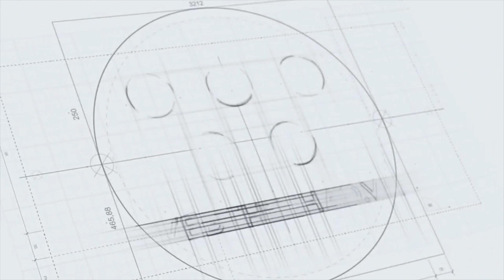Hà Thị Hoa - cỗ máy lớn tuổi nhất giải bóng chuyền VĐQG 2022 vẫn hoạt động hết công suất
Mặc dù đã gần bước sang tuổi 40 nhưng chuyền hai Hà Thị Hoa vẫn đang thi đấu với một phong độ ổn định tại giải bóng chuyền VĐQG cúp Hóa chất Đức Giang 2022.